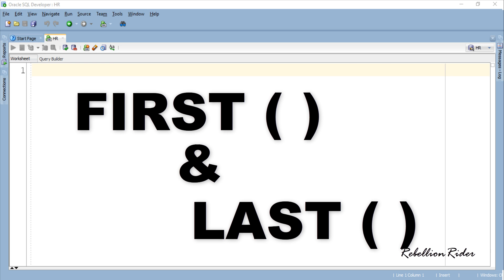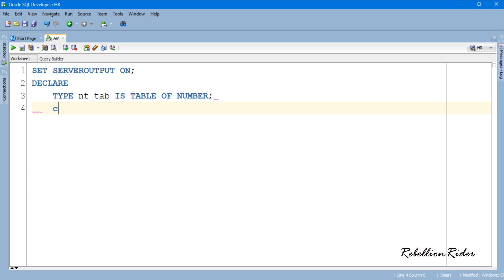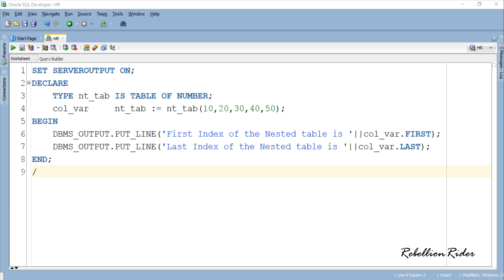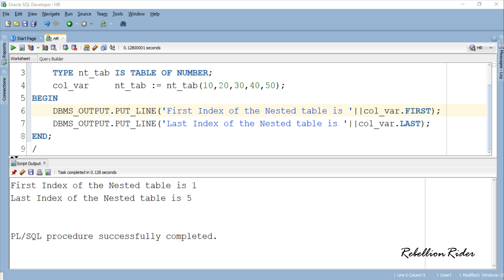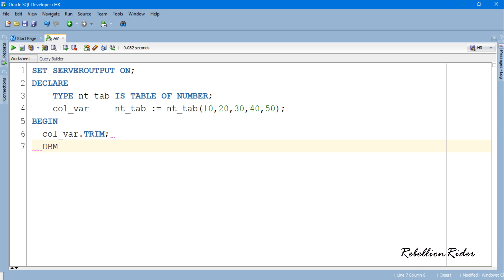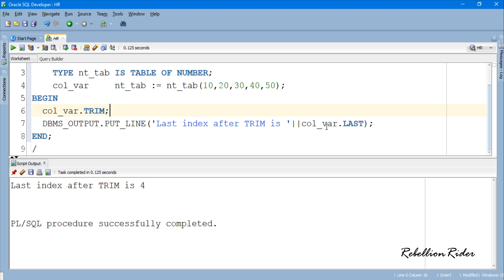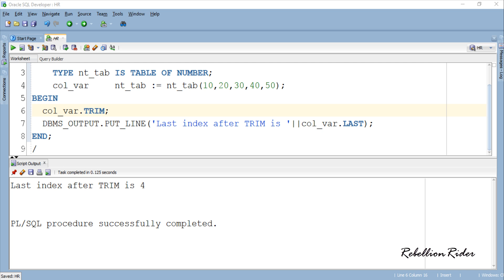PL/SQL tutorial 61: Collection Method FIRST & LAST in Oracle Database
___Facebook Official Page of Manish Sharma___

___Facebook Official Page of RebellionRider.com___